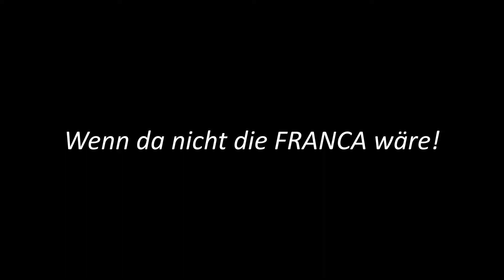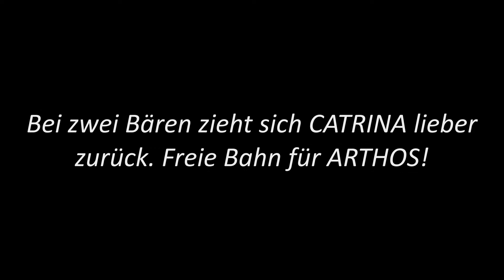CATRINA und zwei Bären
Das warme Wetter lockt die Bären aus den Höhlen. Doch vor Luchsdame CATRINA hat Braunbär ARTHOS gesunden Respekt. Doch als FRANCA hinzukommt und sie aufeinmal vor 2 Bären steht, tritt sie dann doch lieber den Rückzug an.